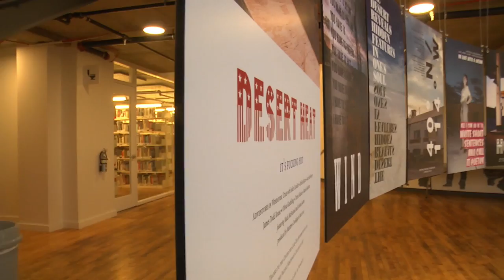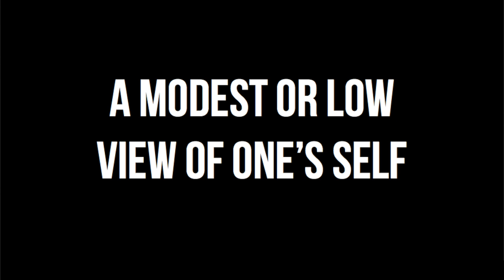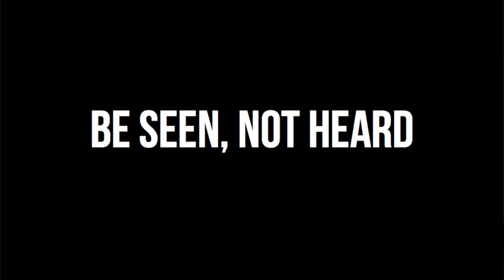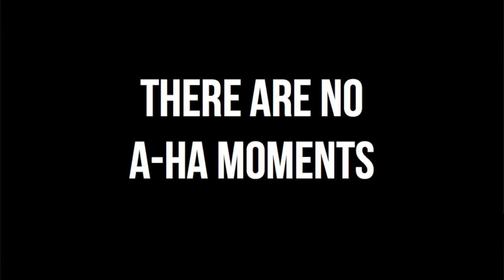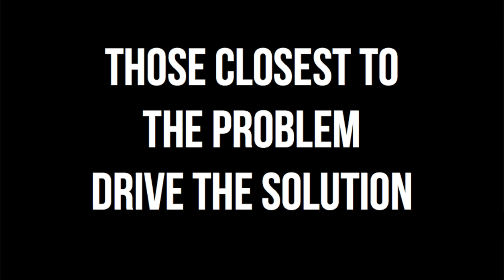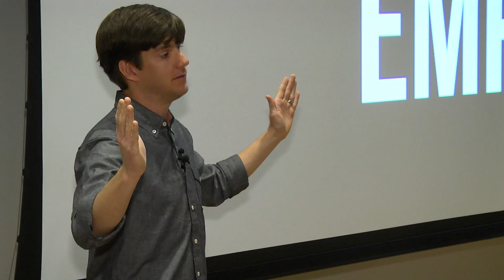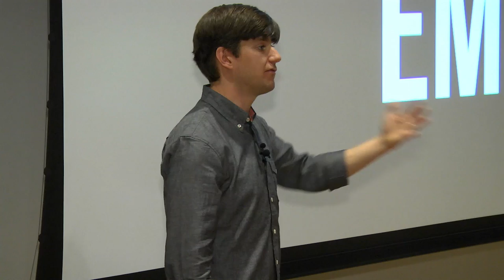Charlie Brown: Humility in Client Interaction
Why Being a Hero is Bullsh*t

Charlie Brown at CreativeMornings Portland, April 2015. Free events like this one are hosted every month in dozens of cities. Discover hundreds of talks from the world's creative community